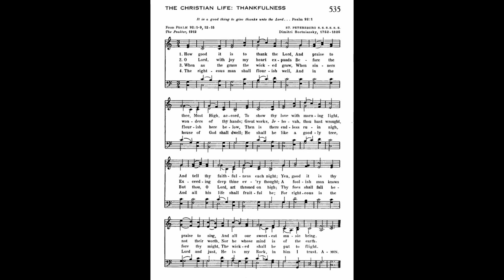How Good it is to Thank the Lord (St Petersburg) LMD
Text by: William W Walford 1842
Tune: St Petersburg by: William B Bradbury 1859

1 How good it is to thank the Lord,
And praise to thee, Most High, accord,
To show thy love with morning light,
And tell thy faithfulness each night;
Yea, good it is thy praise to sing,
And all our sweetest music bring.

2 O Lord, with joy my heart expands
Before the wonders of thy hands;
Great works, Jehovah, thou hast wrought,
Exceeding deep thine ev'ry thought;
A foolish man knows not their worth,
Nor he whose mind is of the earth.

3 When as the grass the wicked grow,
When sinners flourish here below,
Then is there endless ruin nigh,
But thou, O Lord, art throned on high;
Thy foes shall fall before thy might,
The wicked shall be put to flight.

4 The righteous man shall flourish well,
And in the house of God shall dwell;
He shall be like a goodly tree,
And all his life shall fruitful be;
For righteous is the Lord and just,
He is my Rock, in him I trust.